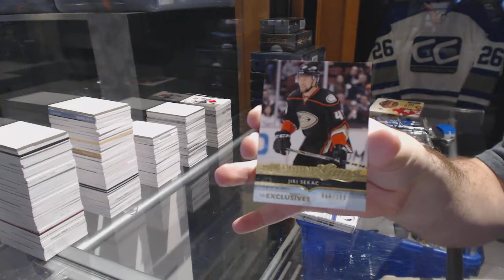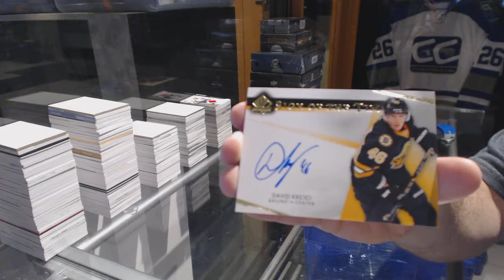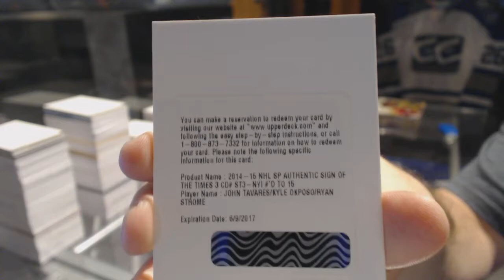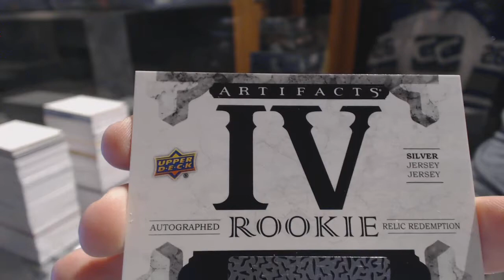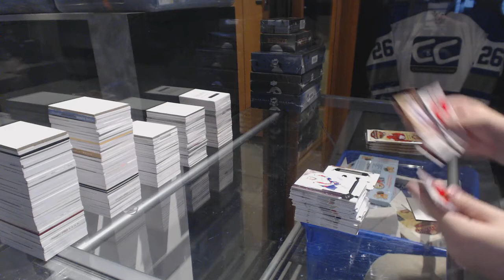14-15 UD SP Authentic & 16-17 UD Artifacts Hockey Box Break - C&C GB #6705